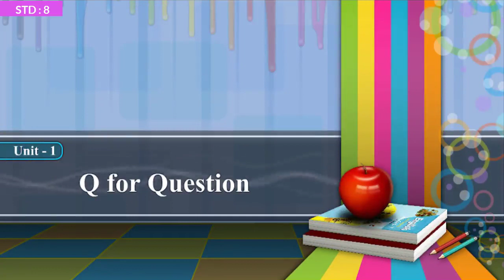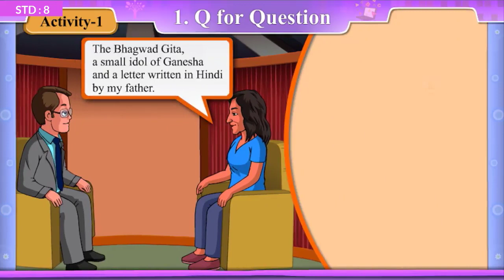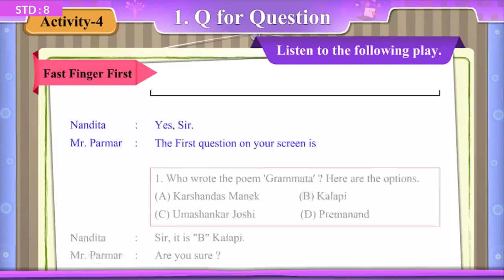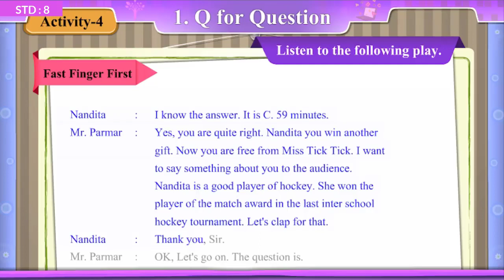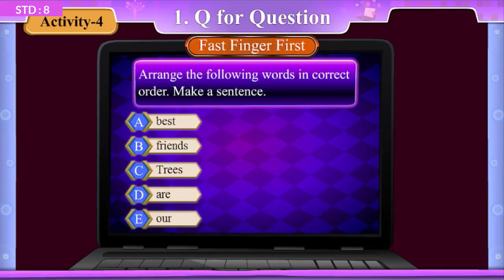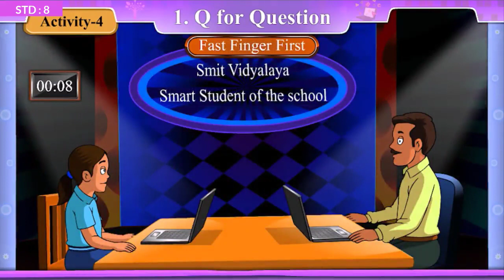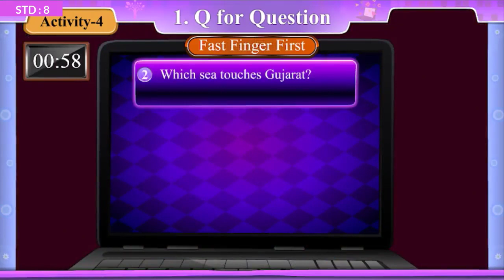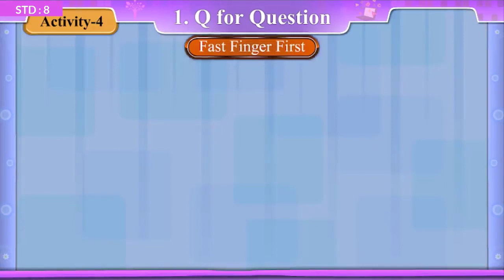Q for Question English Std 8 unit 01 Semester 1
online Quiz for unit 01 : Q for Question

Video Source : Primary Education E- Content
Software : Open Shot video Editor
Intro video theme: camtasia

HINDI
U9. ममता